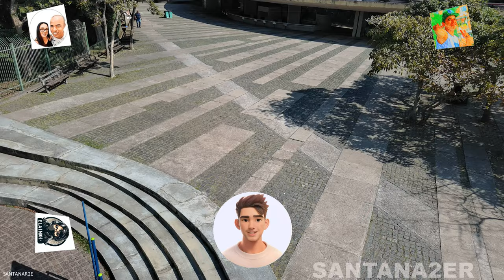PICO DO JARAGUÁ LINDAS IMAGENS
2- Informe o meu código de convite no início do cadastro: santanar2